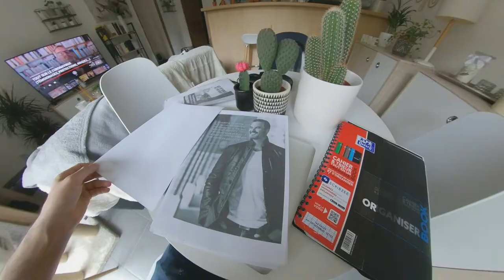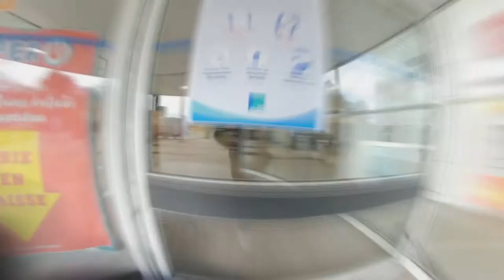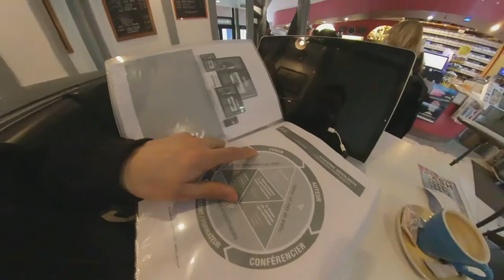JE REPARS DE ZÉRO AVEC L'ACADÉMIE ZÉROLIMITE !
Hello tous le monde et bienvenue sur la chaîne Be Positive !
Comme dis précédemment, je reprends enfin les vidéos sur le développement personnel et la pensée positive.

Et quoi de mieux que de repartir à zéro et vous faire partager ça en témoignage chaque jour (du moins essayer ahah)

Et pour repartir de zéro, rien de mieux que l'académie zérolimite créée par le talentueux Martin Latulippe et son équipe !

Au travers de ces vidéos, je vais donc vous partager mon aventure du zéro limite et comment je vais, avec volonté et détermination, créé mon business parfait dans le but d'aider et d'accompagner les gens à vivre la vie de leur rêve.

Suivez moi ! Ça va être génial !

Sachez que les portes sont ouvertes pour également faire parti de l'académie ZéroLimite

Bon visionnage !